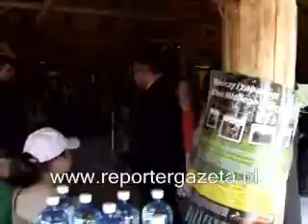Majówka na trasie Wiśniowa - Pstrągowa - 19.05.2009